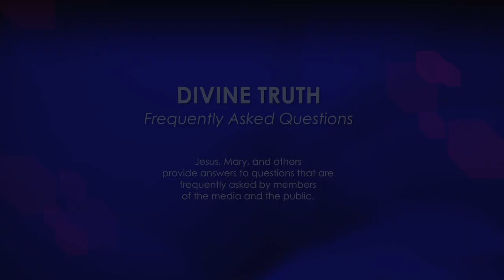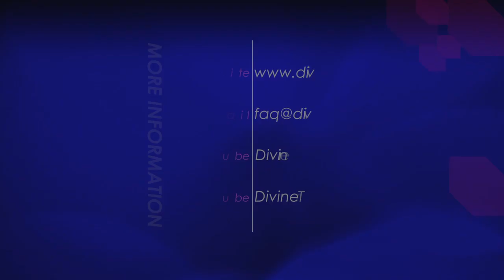Do you accept people who remain in their current religion?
04. Do you accept people who remain in their current religion? If a person goes to a religion, do you excommunicate them?

20130106 Religion General S01Q04

Recorded on 06th January 2013 in Wilkesdale QLD, Australia